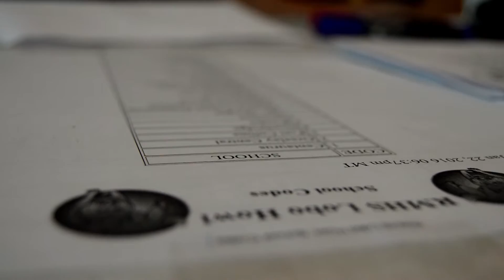Lobo Howl 2016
My video of the 2016 Lobo Howl at Rocky Mountain High School. A big thank you to everyone who let me use their face in this awesome video!